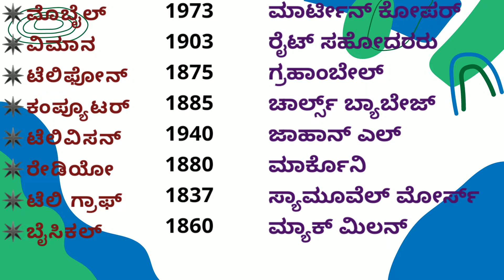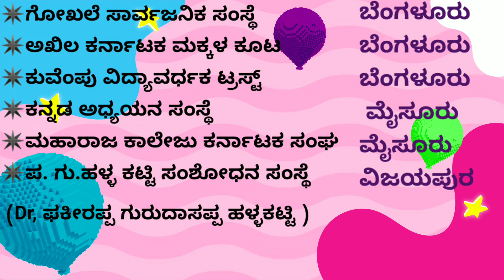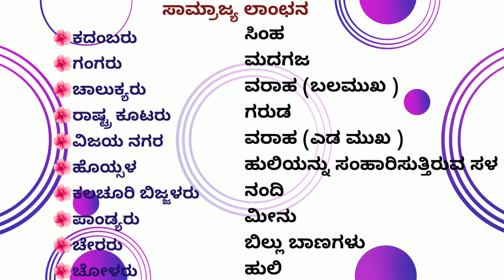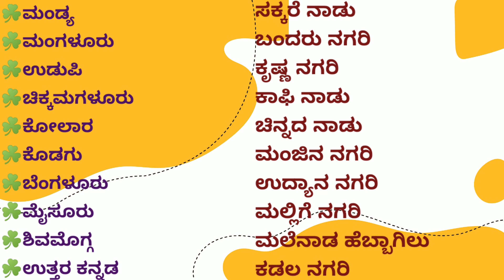General knowledge🔸 ಸಾಮಾನ್ಯ ಜ್ಞಾನ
🙏🙏🙏THANKYOU🙏🙏